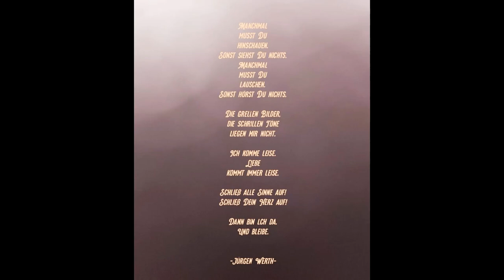manchmal T: Jürgen Werth M: Rainer Jung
manchmal braucht es nicht viel.